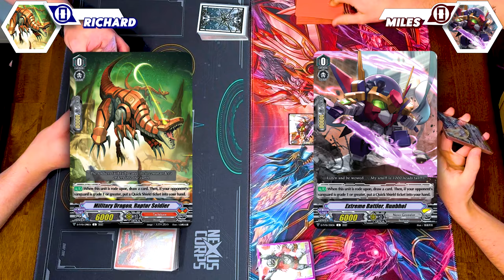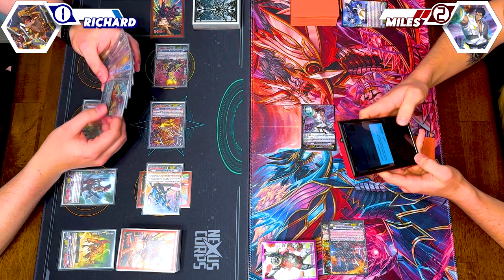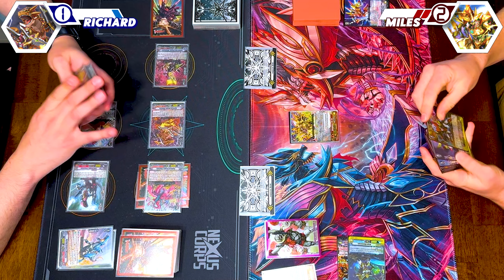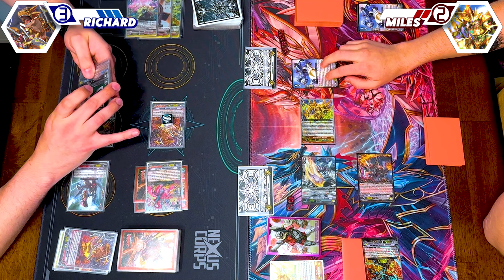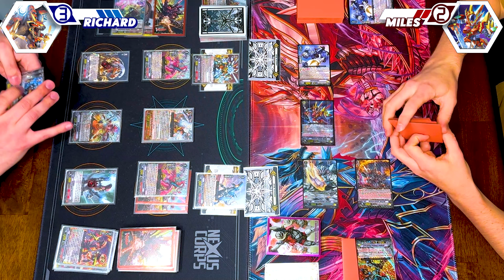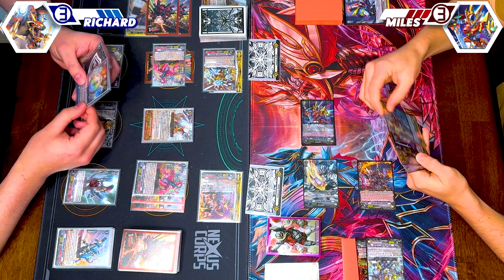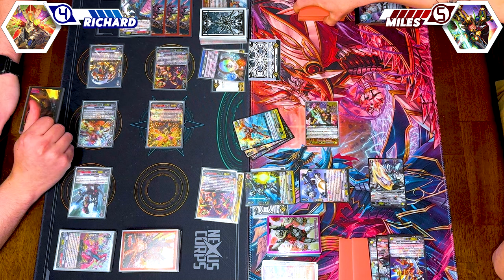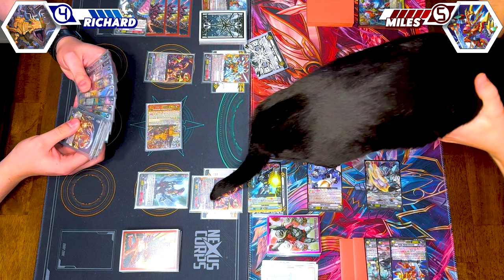Tyrannolegend (Tachikaze) Vs. Victor (Nova Grappler) | Premium 2024 | Cardfight!! Vanguard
Richard using Tachikze Tyrannolegend Vs. Miles using Nova Grappler Victor. Enjoy the cardfight!

Announcements 00:00
Stand Up Vanguard!! 01:25

🎶 Cardfight!! Vanguard OST